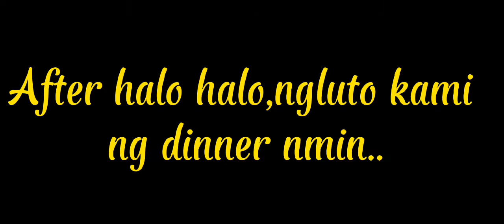HALO-HALO IN THE AFTERNOON & INIHAW DINNER( BANGUS)..@jecievlog9490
Palamig muna guys..HALO_HALO plus
dinner(inihaw na bangs with kangkong salad..